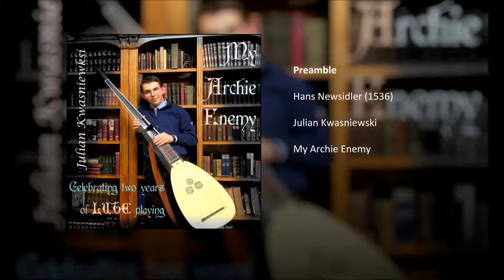Preamble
Preamble by Hans Newsidler played on a 7c lute.